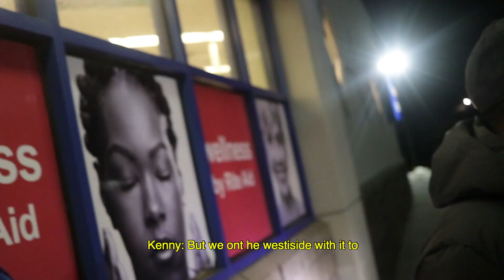Poconos Vlog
We celebrated Rob turning 26 on the 26th in the Poconos. This is a short recap of all the funny shit we did.